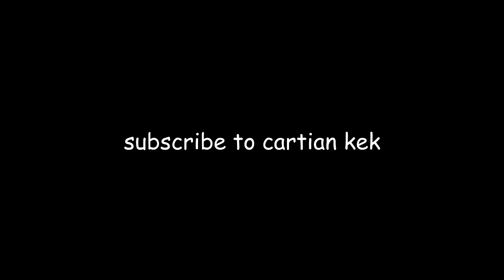valium official demo